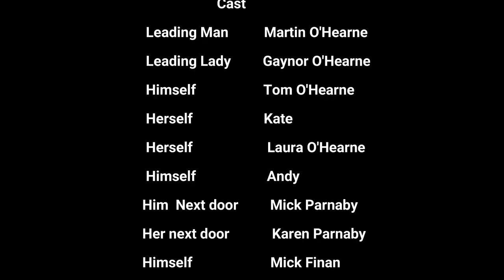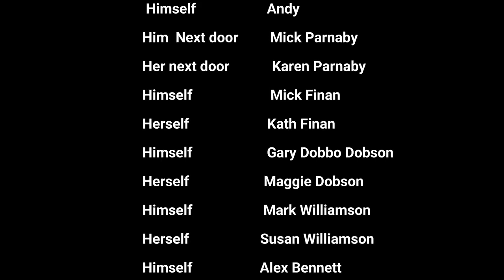Marts 60th Birthday Suprise Suprise!!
Martin OHearne celebrating his  60th birthday in Richmond North Yorkshire
with family and freinds